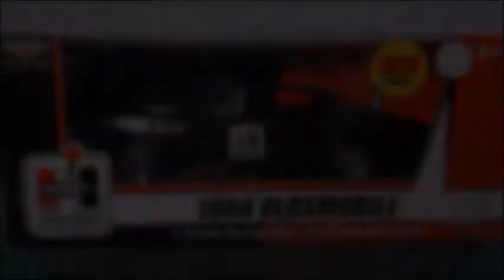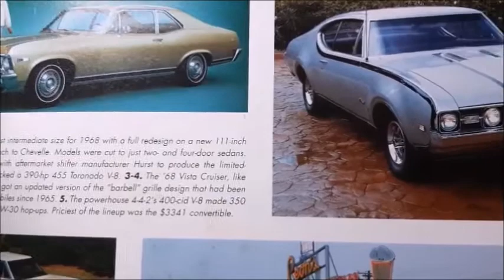Análise do Oldsmobile Cutlass Hurst 1968, escala 1:18, ERTL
Neste vídeo, demonstro um Oldsmobile Cutlass Hurst 1968, feito pela ERTL, na escala 1:18. Como todo ERTL, sobretudo dos mais antigos, tem limitações no detalhamento, mas considero ser um bom modelo, considerando ser de uma linha mais simples.